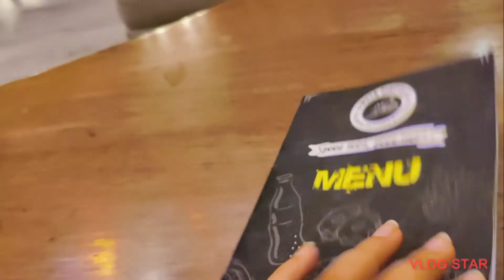ময়মনসিংহেও এখন mutton steak পাওয়া যায়!!?😮 vlog 96